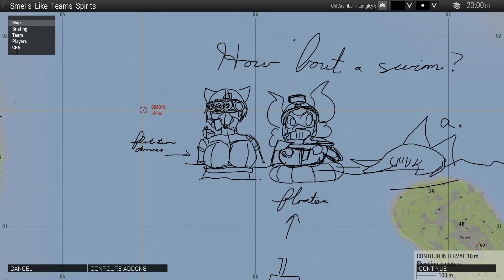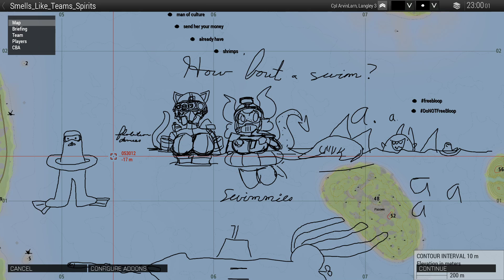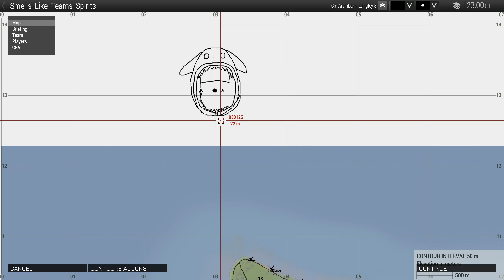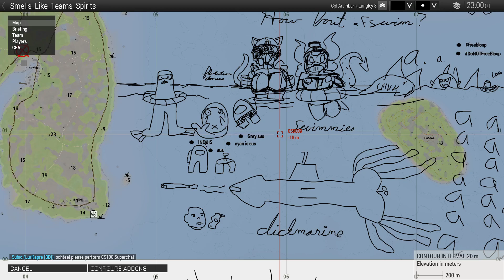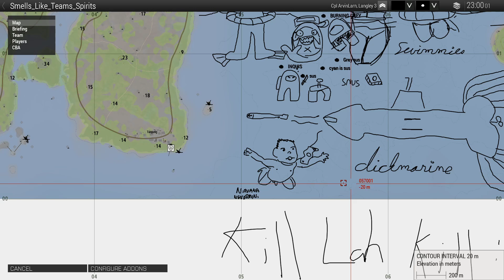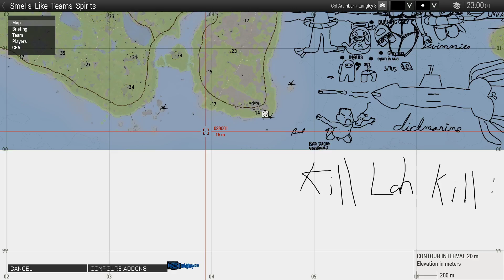[BD ArmA 3] Smells Like Teen Spirit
Bad Dudes try to Operate Underwater and then Overland. - 09/20/2020